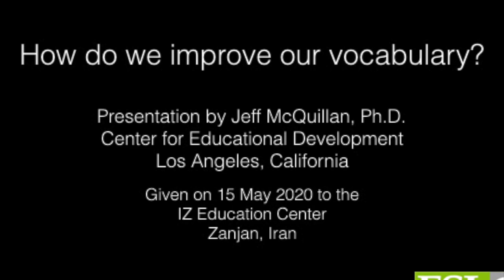How we improve our vocabulary: A (quick) look at the research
This talk was given virtually to the IZ Education Center (Iran) on 15 May 2020. I have included only an edited portion of my presentation, since I do not have permission to share the Q&A participants video/audio feeds.

Note: This was recorded via a Skype call and so the video/audio quality is not the best.